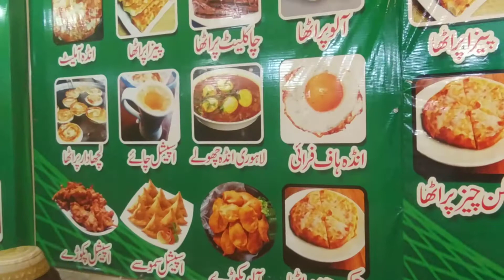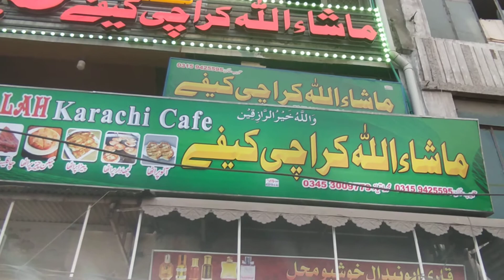Pehawario ka dilpasand or dilfareb Nashta Hashtnagri stop / In Lahori Style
SUBHA KA NASHTA | PESHAWARI SIRI PAYA | STREET FOOD PAYA CHOLAY IN KARACHI Subha ka Nashta at Bilal Paya | Famous Peshawari Siri Paya in Karachi Street Food of Pakistan | Best Chana Paya or Paya Cholay, Anda Chana they have.